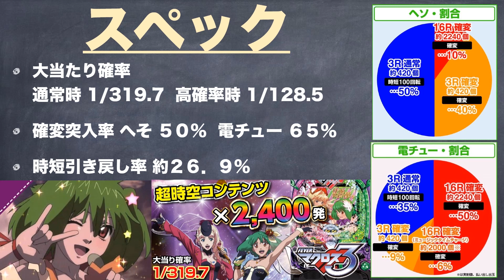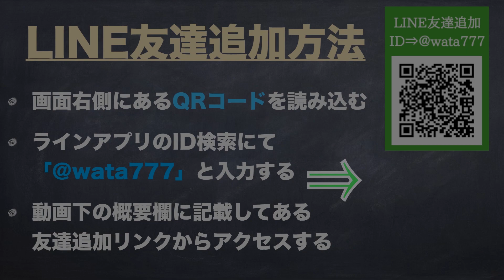【パチンコ新台情報】CRフィーバーマクロスフロンティア３を辛口評価！スペックとゲームフロー、そして良台かどうか解説します！